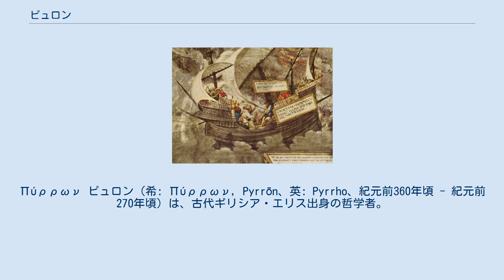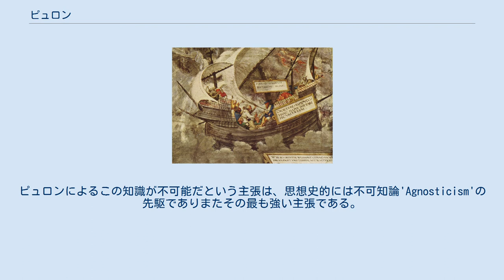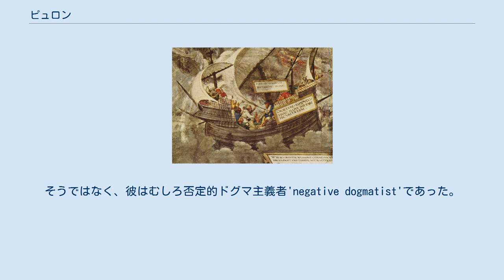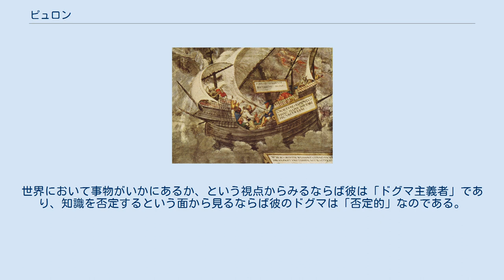ピュロン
Πύρρων ピュロン（希: Πύρρων, Pyrrōn、英: Pyrrho、紀元前360年頃 - 紀元前270年頃）は、古代ギリシア・エリス出身の哲学者。
古代の最初の懐疑論者として知られており、アイネシデモスによって紀元前1世紀に創始されたピュロン主義の起源として知られている。
 ディオゲネス・ラエルティオスはアポロドーロスを引用して次のように述べている。
ピュロンはもともと画家であり、彼の絵はエリスの学校に保存されていた。
後にデモクリトスの著作によって哲学の道へと導かれ、ブリソンやスティルポによってメガラ派の弁論術に習熟するようになった。
 アナクサルケスによれば、ピュロンはアレクサンドロス3世（大王）の東征に随い、インドでは裸の哲学者たち、ペルシアではマギたちに学んだとされる。
東洋哲学からみると、彼は孤独な生活を受け入れていたように映ったようである。
エリスに戻ってからは貧困に生きたが、エリス人たちは彼を尊敬し、またアテネ人たちは彼に市民権を授与した。
彼の思想は主に、弟子のプリウスのティモンによる風刺文学によって知られている。
 ピュロンは紀元前270年頃、懐疑論に束縛されるあまり、不運な死を遂げたと言われている。
伝説によれば、彼は目隠しをしながら弟子達に懐疑主義について説明しており、弟子達の、目前に崖があるという注意を懐疑したことにより不意の死を迎えたと言われている。
しかしこの伝説もまた疑われている。
 ピュロンの思想は不可知論'Acatalepsy'という一言で言い表すことができる。
不可知論とは、事物の本性を知ることができない、という主張である。
あらゆる言明に対して、同じ理由付けをもってその逆を主張することができる。
そのように考えるならば、知性的に一時停止しなければならない、あるいはティモンの言を借りれば、いかなる断定も異なった断定に比べてより良い、ということはない、と言えるだろう。
そしてこの結論は、生全体に対してあてはまる。
それゆえピュロンは次のように結論付ける。
すなわち、何事も知ることはできない、それゆえ唯一適当である態度は、アタラクシア（苦悩からの解放）である、と。
 ピュロンはまた、知者は次のように自問しなければならないと言う。
第一は、どのような事物が、どのように構成されているのか。
次に、どのように我々は事物と関係しているのか。
最後に、どのように我々は事物と関係するべきか。
ピュロンによれば、事物そのものを知覚することは不可能であって、事物は不可測であり、不確定であり、あれがこれより大きかったり、あれがこれと同一だったりすることはない、とされる。
それゆえ、我々の感覚は真実も伝えず、嘘もつかない。
それゆえ、我々はなにも知ることがない。
我々は、事物が我々にどのように現れてくるか、ということを知るだけなのであり、事物の本性がいかなるものか、ということについては知ることがない。
 知識を得ることが不可能だということになれば、我々が無知だとか不確実だという点を考慮に入れても、人は無駄な想像をして議論を戦わせていらいらしたり激情を抱いたりすることを避けるだろう。
ピュロンによるこの知識が不可能だという主張は、思想史的には不可知論'Agnosticism'の先駆でありまたその最も強い主張である。
倫理学的には、ストア派やエピクロス主義の理想的な心の平安と比較される。
 重要な点であるが、懐疑論の定める基準によれば、ピュロンは厳密には懐疑論者ではない。
そうではなく、彼はむしろ否定的ドグマ主義者'negative dogmatist'であった。
世界において事物がいかにあるか、という視点からみるならば彼は「ドグマ主義者」であり、知識を否定するという面から見るならば彼のドグマは「否定的」なのである。